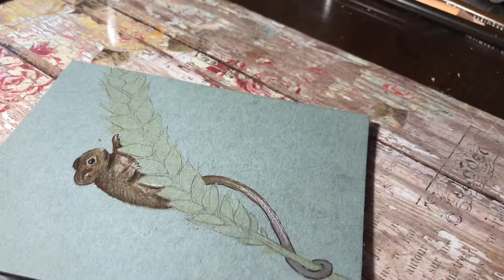Harvest Mouse Speed Paint 🐭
Harvest mouse speed coloring. 🐭🐀 They are the cutest little things😍🥰
-Materials-
Color pencil: Prismacolor
Paper: Toned Blue by Strathmore